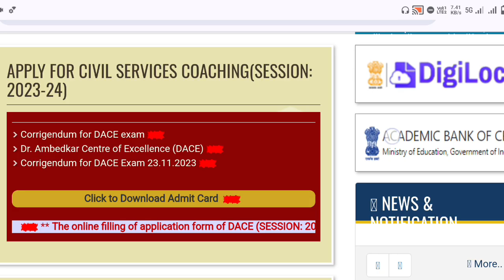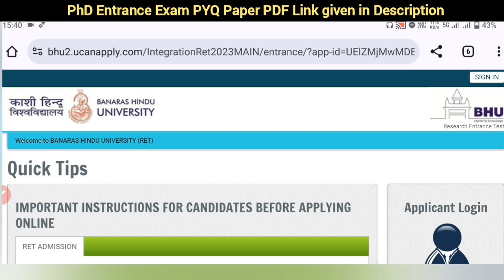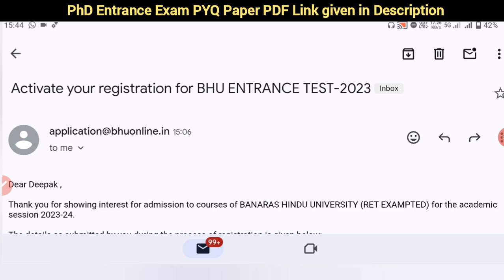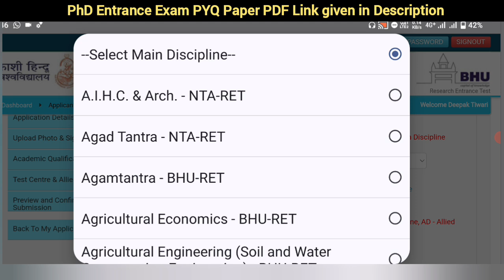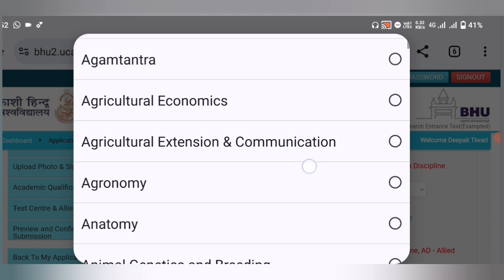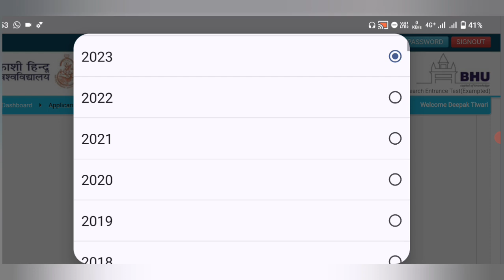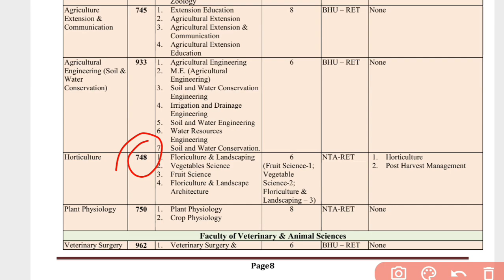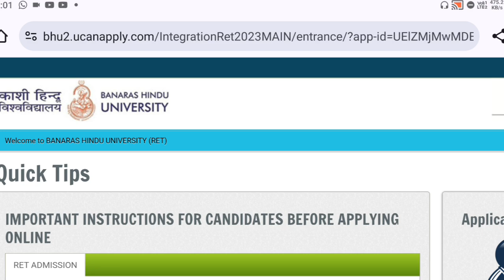BHU PhD Application started now ,for NTA PhD/BHU RET/ Exempted, How to Apply, BHU PhD Admission 2023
BHU PhD Application started now ,for NTA PhD/BHU RET/ Exempted , How to Apply, PhD Admission 2023

पिछले 5 वर्ष (2017 के बाद) के PhD Entrance paper PDF के लिए नीचे दिए गए लिंक पर visit करें ।